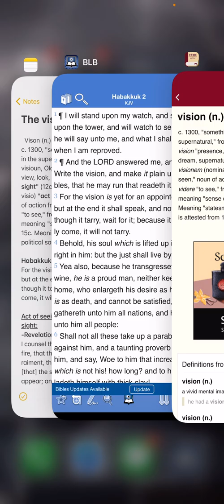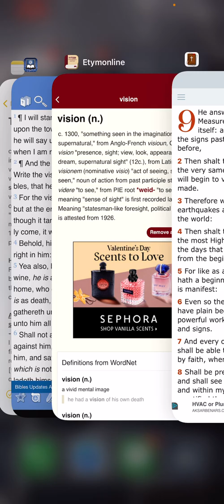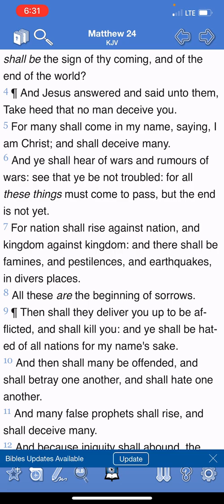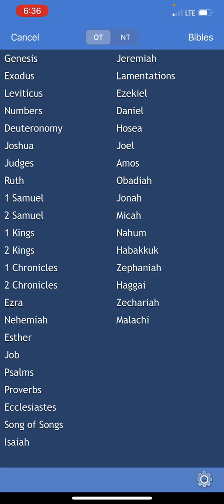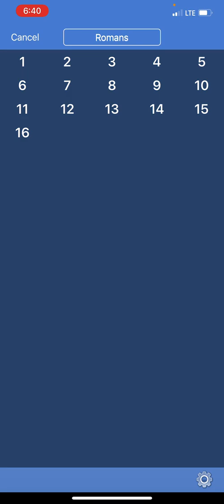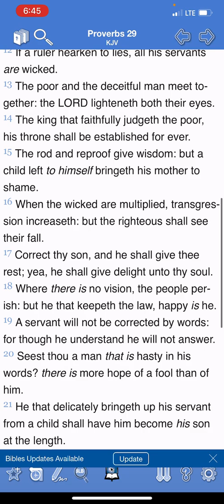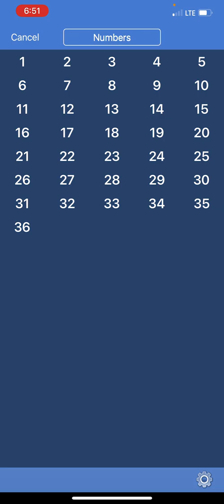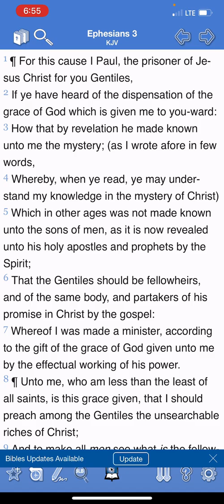What is the “VISION” and who has is?